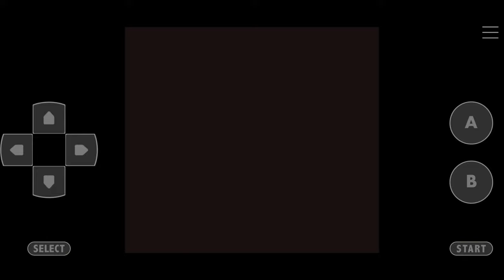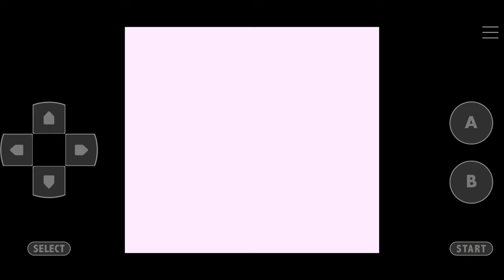Pokemon Blue Kaizo Walkthrough Part 4 Viridian Forest